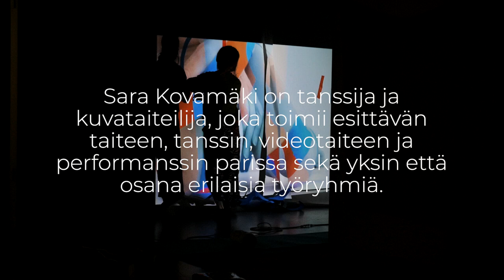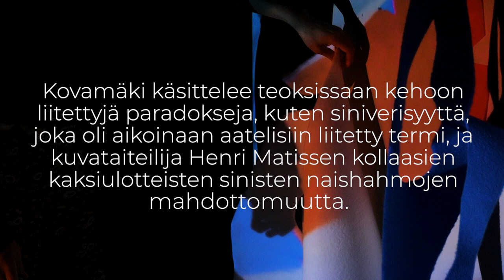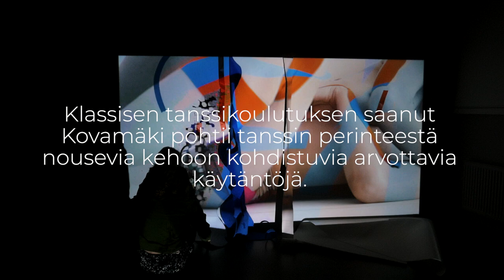Sara Kovamäki – kuvataiteilija ja tanssija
Kuvataiteilija ja tanssija Sara Kovamäki kertoo näyttelystään Nude Blue, joka on nähtävillä Laikun Studiossa 7.9.–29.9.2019.

Sara Kovamäki on tanssija ja kuvataiteilija, joka toimii esittävän taiteen, tanssin, videotaiteen ja performanssin parissa sekä yksin että osana erilaisia työryhmiä.

Tuotanto: Tampereen kaupungin kulttuuripalvelut.
Videota saa käyttää opetustarkoituksiin.